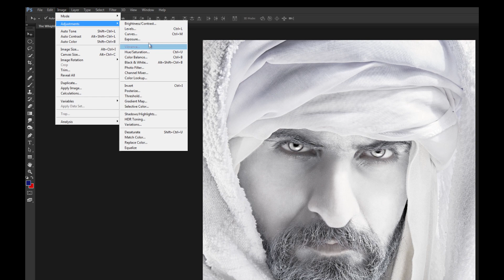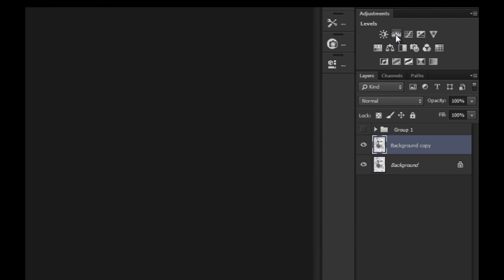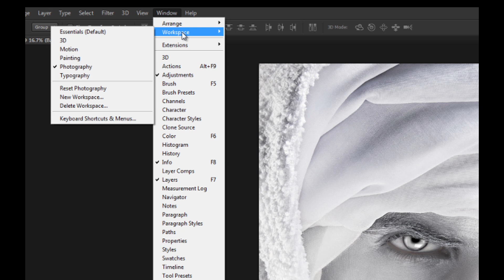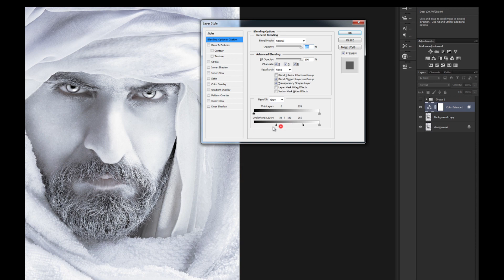Adjustment VS Adjustment layer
اكتشف الفرق بين Adjustment  الموجوده بقائمة image و Adjustment layer , و مدى فعالية ال Adjustment layer